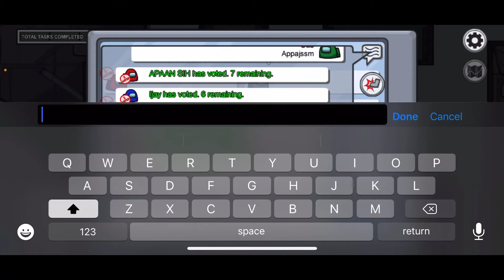Just a lil rant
AGAIN: this video isn’t pointed towards anybody